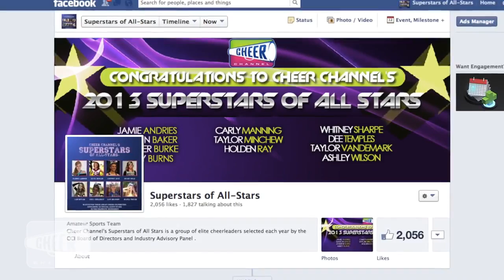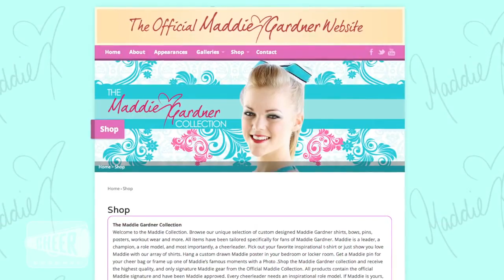Cheer Mashup™ Ep 2: Worlds Competition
The winners and participants of The Cheerleading and Dance Worlds® Competition are recognized in this episode of Cheer Mashup™. This video includes an interview with CEA coach Courtney Pope, What's Hot!, a little "Chossip™", Cheer's Funniest videos, Ask Maddie and a whole lot more!

Cheer Mashup™, hosted by 2-time World Champion Cheerleader, Maddie Gardner, is an all-about-cheer lifestyle show. Monthly episodes! Maddie shares some of her best tips and insights into the world of cheer! What's Hot and What's Not! Cheer Fashion! How-To's! Ask Maddie! And MUCH more!